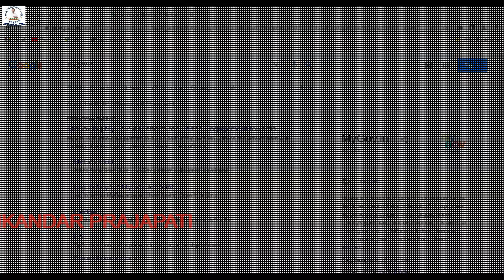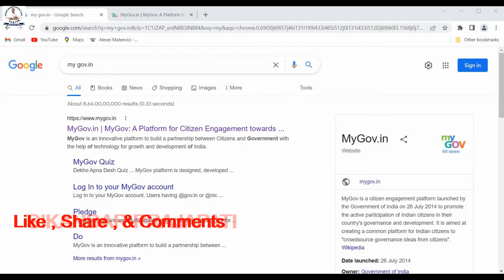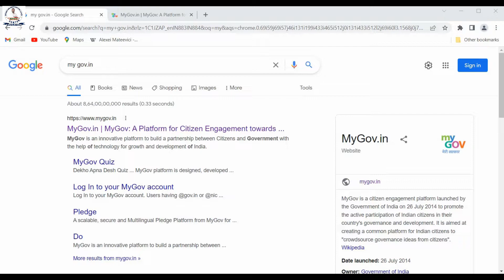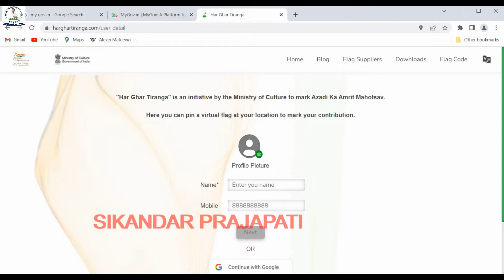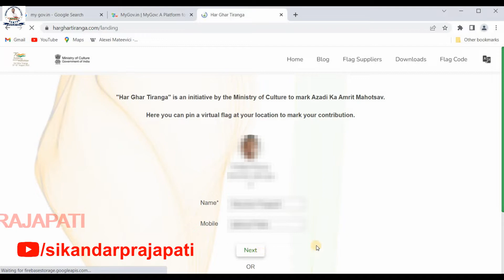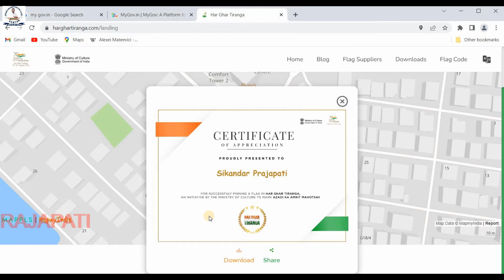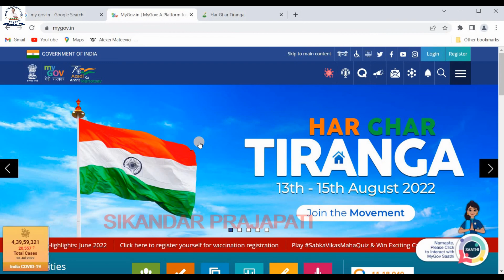My Gov Har Ghar Tiranga Certificate Registration 2022 | हर घर तिरंगा प्रमाण पत्र रजिस्ट्रेशन 2022